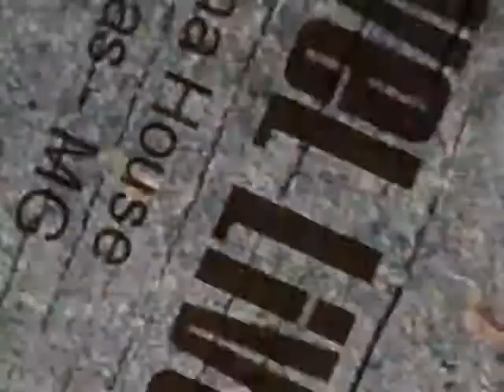Dj Flávio Ramos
Level Live Alfenas - MG